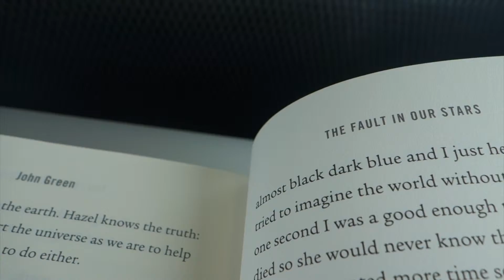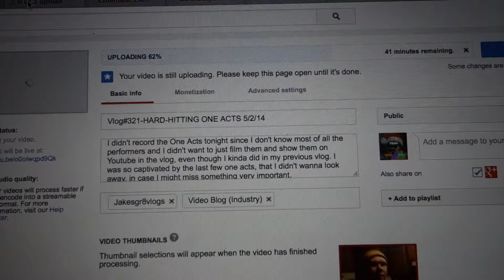Vlog#327-MIDDLE AND HIGH SCHOOL 5/8/14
For Throwback Thursday, I decided to walk around the middle school and high school I went to. So many memories from so long ago.